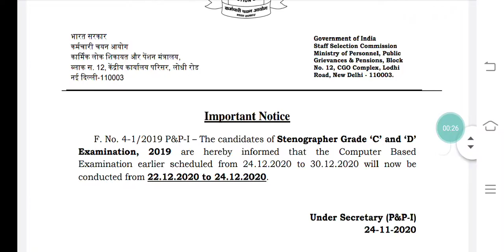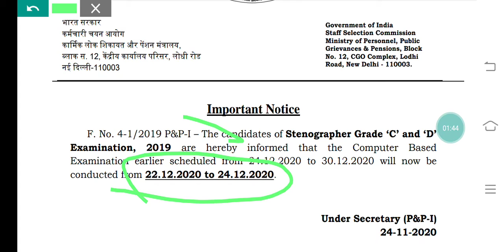SSC STENOGRAPHER NOTICE 2020